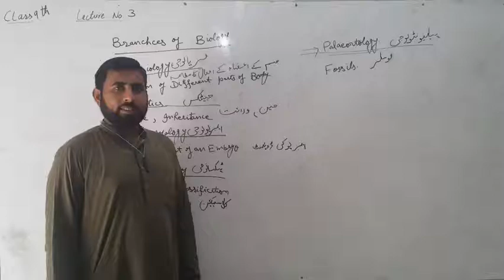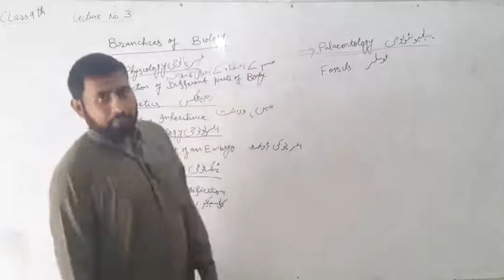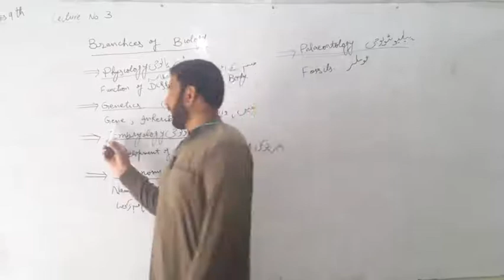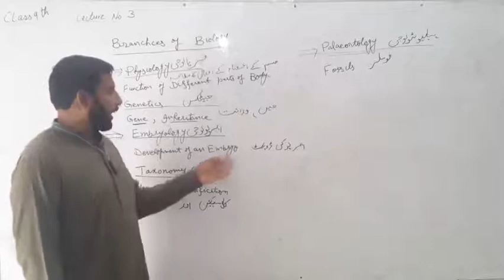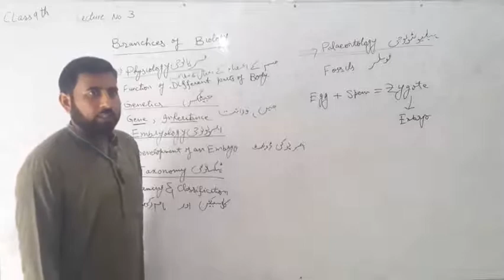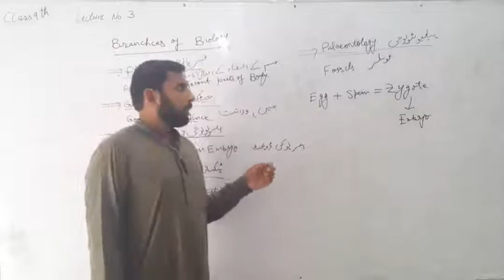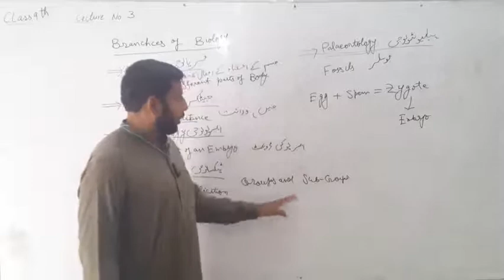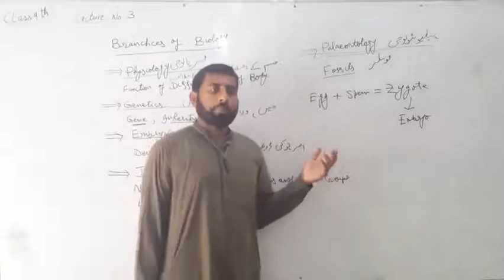Biology 9th L3